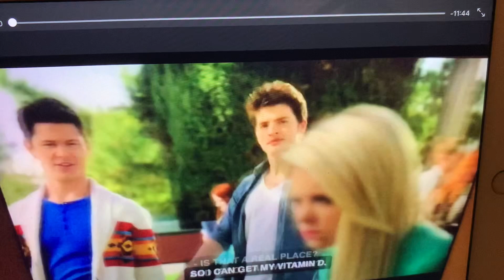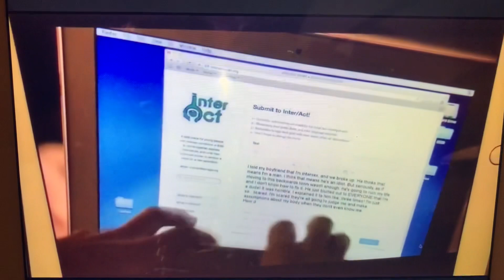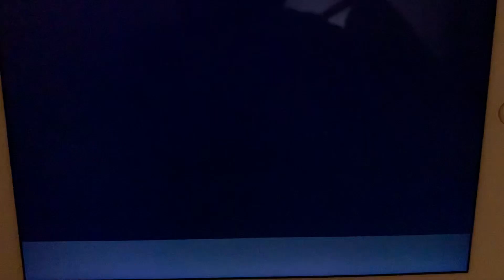Shane And Lauren Being Comedic Besties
Todays the day, fans!!! Here’s your first out of seven iMovie videos. It’s about Shane and Lauren being comedic besties without even admitting it. Amy was right. They are destined to be best friends. What do you think of my iMovie video?